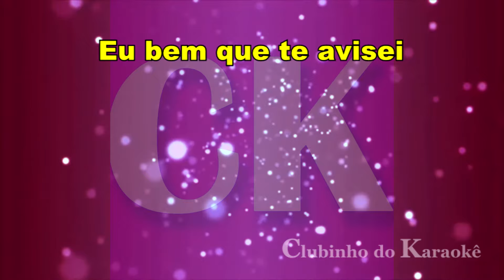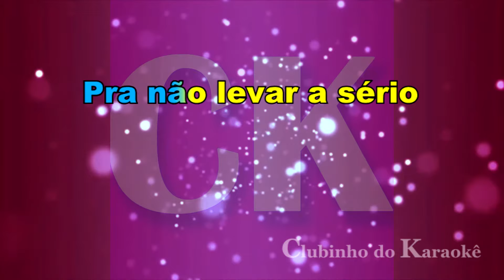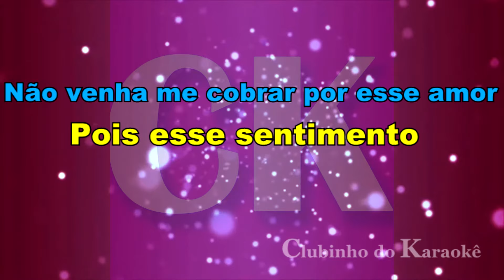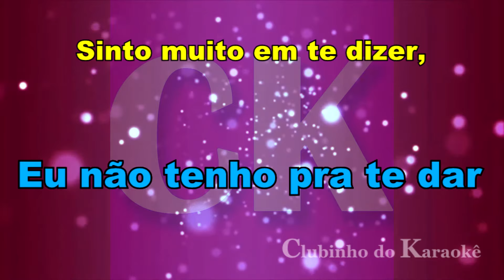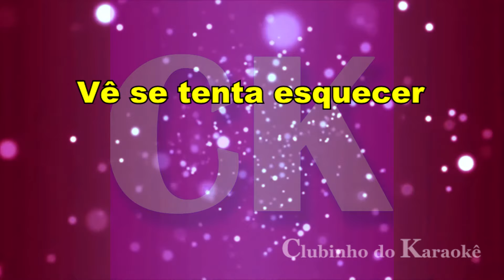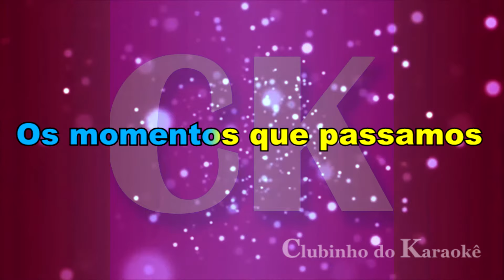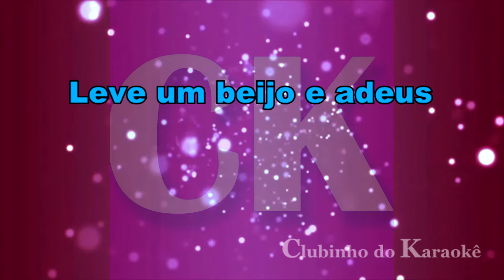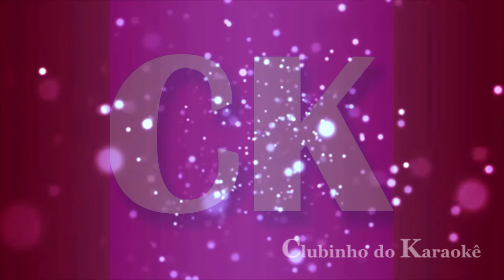Tim Maia - Telefone - Karaokê